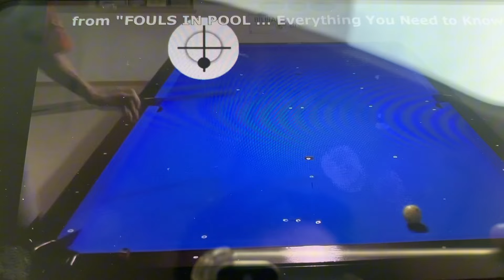challenge snooker game talharana107 viral snooker_time gameplay winner ytgames trclick107